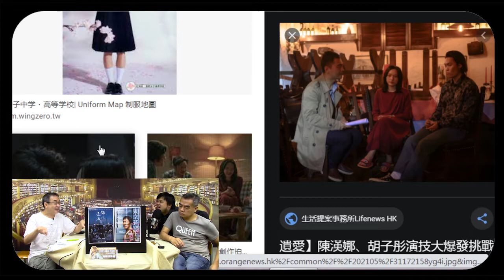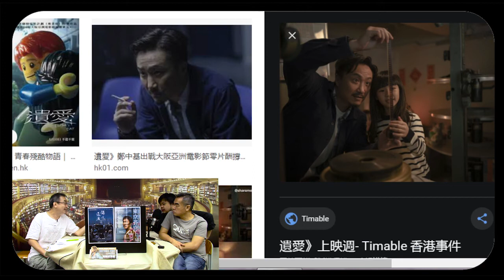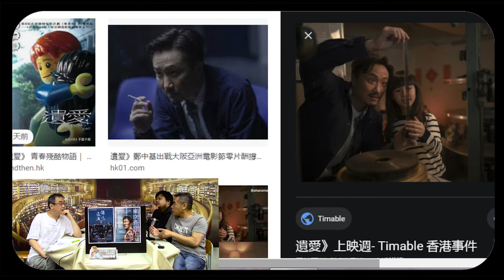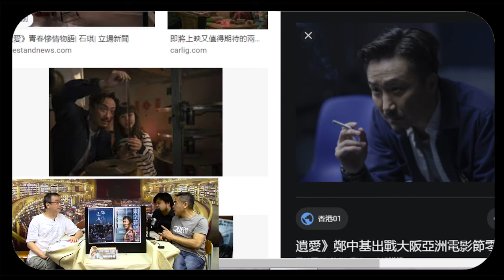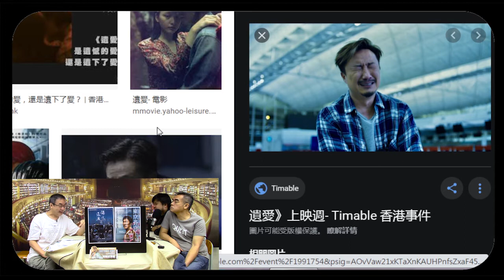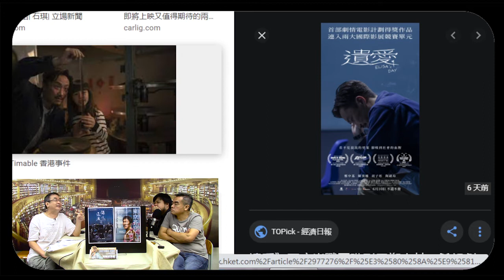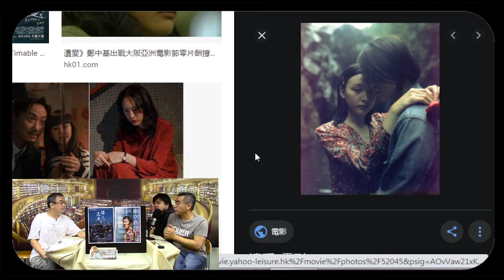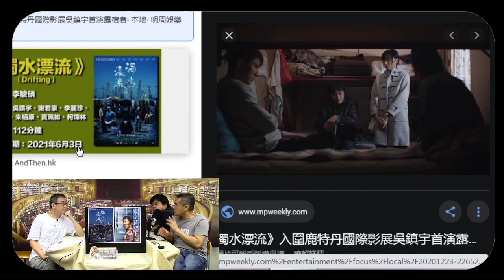《電影誘讀》ep339 - 蒼穹下的更新人種 3/4 濁水遺愛共同體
內容：
《東京蒼穹下》
日本影帝役所廣司，真情演繹黑道重生物語，見證人間的美麗和殘酷。前黑幫成員三上正夫被判謀殺罪成，半生身陷囹圄後終於獲釋。他性格單純，只懂用拳頭解決問題，對重投社會卻束手無策。他一邊找工作，一邊託電視台實況節目尋找失散多年的母親，卻被電視監製（長澤正美飾）利用為收視賣點。身邊人包括擔保律師（橋爪功飾）努力助他重過新生，奈何釋囚注定在社會內處處碰壁。雖說天大地大，西川美和，偏離正軌的人可有容身之處嗎？

《濁水漂流》
輝哥(吳鎮宇 飾)剛出獄，回到烏煙瘴氣的深水埗街角，與越南難民老爺(謝君豪 飾)、洗碗工陳妹(李麗珍 飾)、毒癮極深的大勝(朱栢康 飾)、半身不遂的阿蘭(寶珮如 飾)等街友們再次重遇。出冊當晚遇上食環署人員突擊掃蕩，輝哥與街友們的家當盡失，剛畢業的社工何姑娘(蔡思韵 飾)替眾人打官司申請索償，並要求政府道歉。